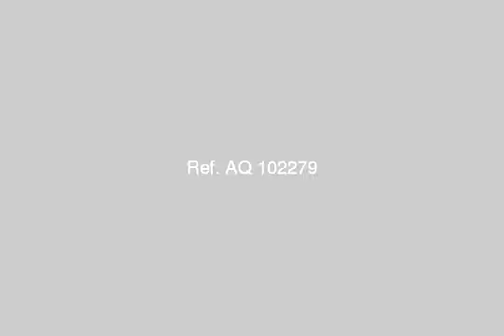Apartment For Rent In Ibrahimia Alexandria - mlseg.com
- الابراهيمية - Egypt Real Estate |    Alexandria |    Ibrahimia |     Apartment For Rent